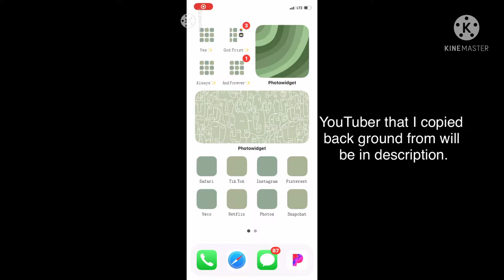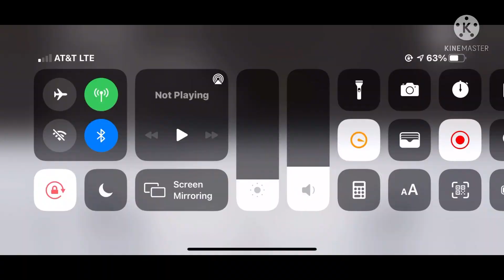Building A New Church | Builder Buddies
Hi guys, In today’s video I’m rebuilding the Church it didn’t turn out as good as i wanted it that was my fault, but I hope y’all enjoyed anyway, God loves you!

 ~ 𝚃𝚑𝚊𝚗𝚔𝚜 𝚂𝚘 𝙼𝚞𝚌𝚑 𝙵𝚘𝚛 𝟾𝟷 𝚂𝚞𝚋𝚜𝚌𝚛𝚒𝚋𝚛𝚜 ~🌅

︎♕✞♡︎𝙻𝚎𝚝 𝙰𝚕𝚕 𝚃𝚑𝚊𝚝 𝚈𝚘𝚞 𝙳𝚘 𝙱𝚎 𝙳𝚘𝚗𝚎 𝚆𝚒𝚝𝚑 𝙻𝙾𝚅𝙴 - 1͟ C͟O͟R͟I͟N͟T͟H͟I͟A͟N͟S͟ 1͟6͟:͟1͟4͟ ♡︎✞♕